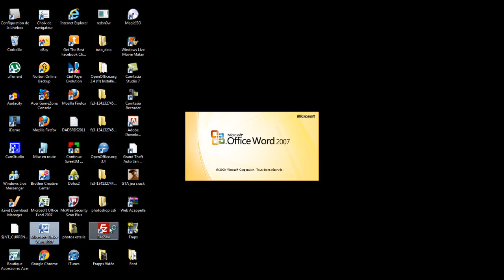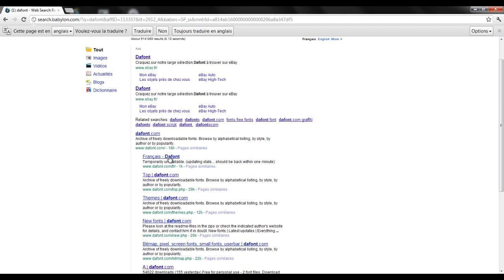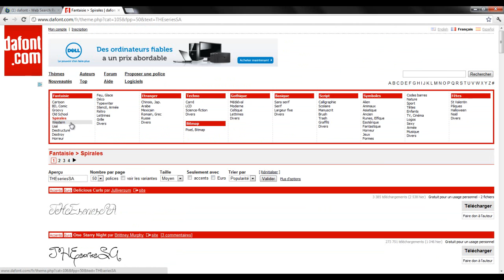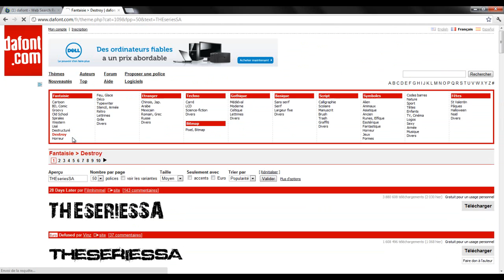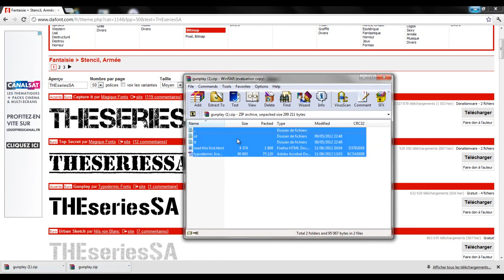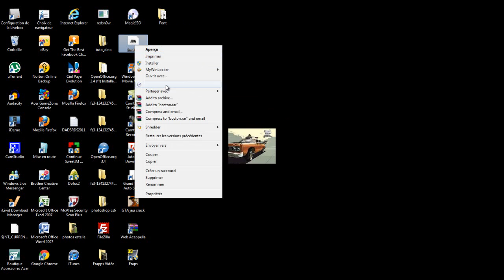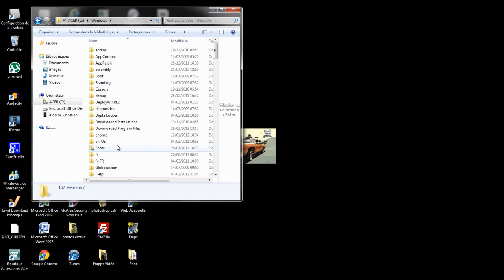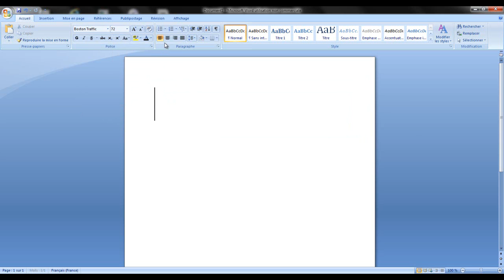Comment ajouter des polices sur son pc ?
voila comment téléchargé des polices sur son pc. ;p